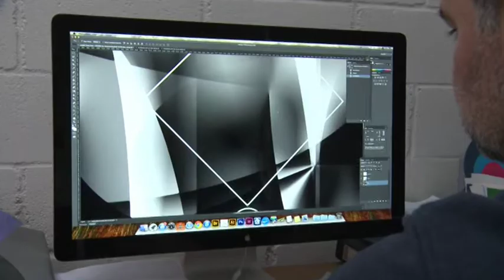Whale Graphics S.A. - Digital Printing Company | MMCA INSPIRE 2013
Whale Graphics installation of Peter Kogler's project in Macedonian Museum of Contemporary Art (MMCA) Thessaloniki - Greece within INSPIRE 2013 exhibition.